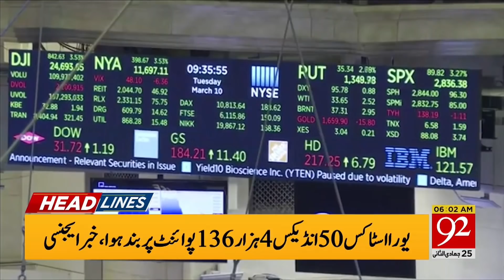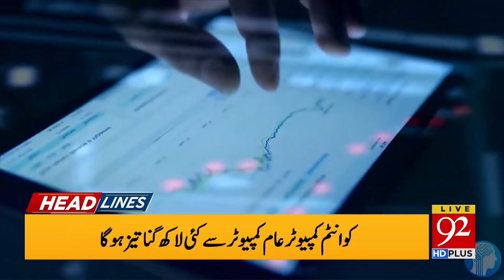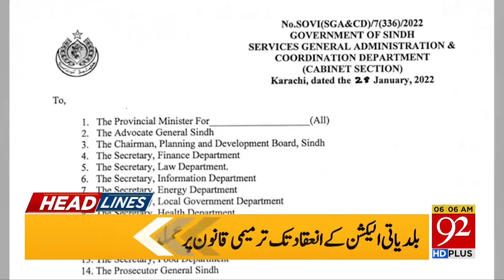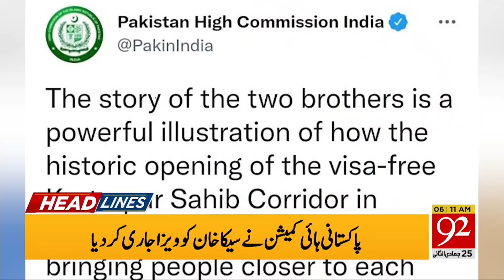Biggest Technology of the World ! | Headlines | 06:00 AM | 29 January 2022 | 92NewsHD